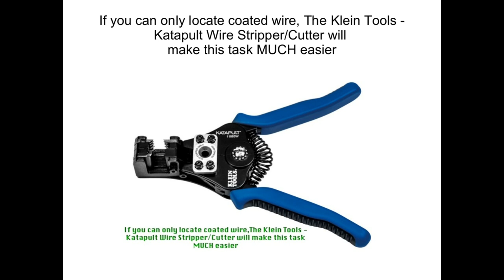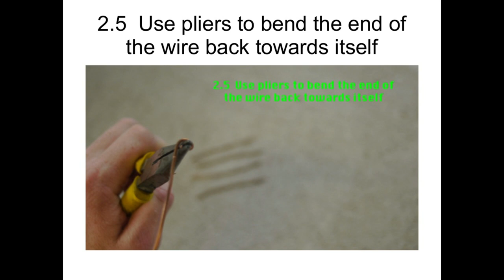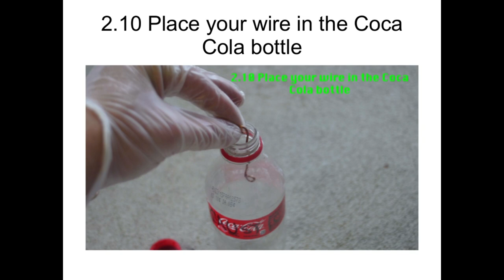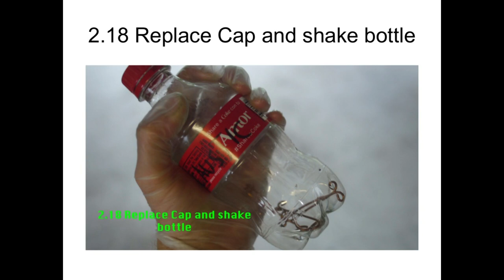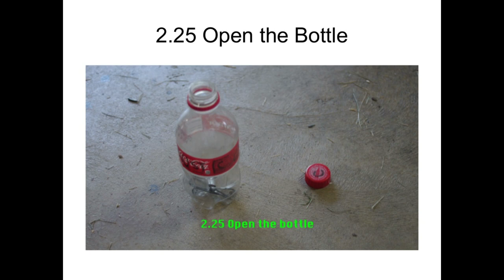Cold Caustic Nanocoating Copper Wire [HowTo]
COLD CAUSTIC NANOCOATING COPPER WIRE
2.1 Gather Materials wire stripper, vinyl gloves, safety goggles, coca cola bottle, cold caustic liquid, 14 awg wire or smaller
Have a spray bottle of vinegar for safety. If caustic gets on your skin spray vinegar on the area
Purchase bare copper wire will make the job easier. Size 14 awg wire or smaller
If you can only locate coated wire, The Klein Tools - Katapult Wire Stripper/Cutter will make this task MUCH easier
2.2 Measure approximately 4 inches of wire and cut
2.3 Repeat for several wires
2.4 Strip wires if necessary
2.5 Use pliers to bend the end of the wire back towards itself
Notice that the end of the wire is NOT touching itself
2.6 Bend the bottom wire in the opposite direction
Notice the edge of the wire is directly pointing back at the body of the wire. The edge cannot be seen from behind.
2.7 Repeat for all of the wires
2.8 Put on your safety gear
2.9 Open your Coca Cola bottle
2.10 Place your wire in the Coca Cola bottle
2.11 Repeat for all wires
2.12 Shake up the contents of the cold caustic liquid
2.13 Check the sprayer nozzle to verify it is open
2.14 Spray several times into the bottle
2.15 Replace cap onto the bottle
2.16 Shake the bottle to allow liquid to coat the copper
2.17 Carefully pour the excess liquid back into the sprayer bottle
2.18 Replace Cap and shake bottle
2.19 Rest bottle at an angle to allow excess liquid to collect away from the copper
2.20 Note the time. Wait 6 hours
2.21 Shake the bottle 2.22 Pour off excess liquid back into spray bottle 2.23 Set bottle down at an angle
2.24 Let the bottle sit overnight
2.25 Open the Bottle
2.26 Set Nano Coated Wires out on a towel to dry. Always use Gloves When Handling NanoMaterials
2.27 Pour any remaining liquid into the spray bottle
2.28 Label Your Coca Cola Bottle For safety and reuse